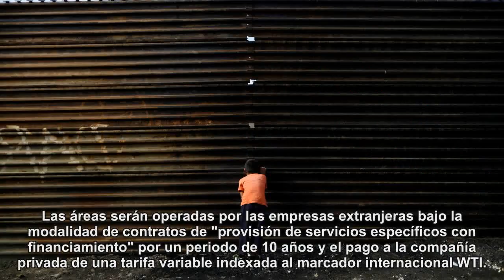Ecuador lanza licitación para áreas petroleras y de gas, busca elevar...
Ecuador lanza licitación para áreas petroleras y de gas, busca elevar producción y reservas